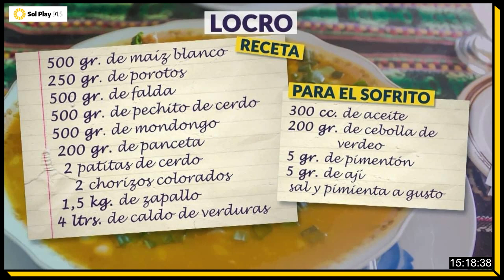🍲 EL LOCRO ORIGINAL | Cómo se originó la comida por excelencia de las fechas patrias.